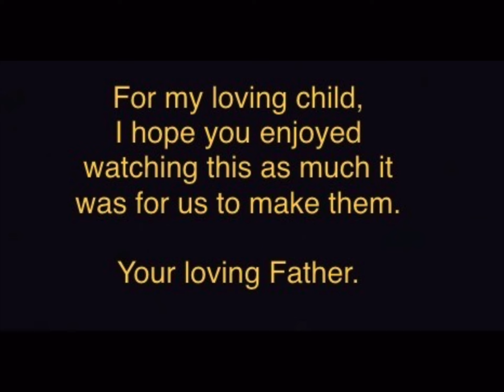Dutch Drop Troubles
The storey portrayed in this film is the intellectual property of the Digby Model Railway.
Thomas and friends however is not.

This was filmed for both my child’s enjoyment as well as any other kids who love Thomas as much as she does.

I am not getting paid for this production, other than the love I get from my kid.